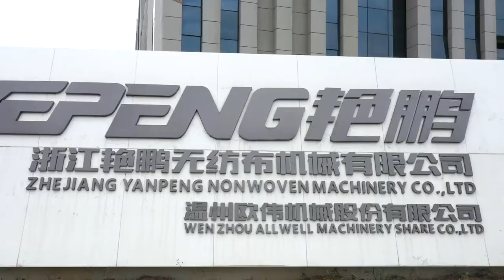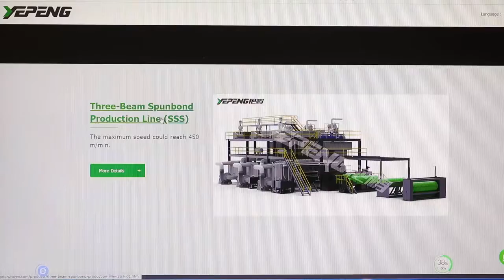About Us-Zhejiang Yanpeng Nonwoven Machinery Co., Ltd